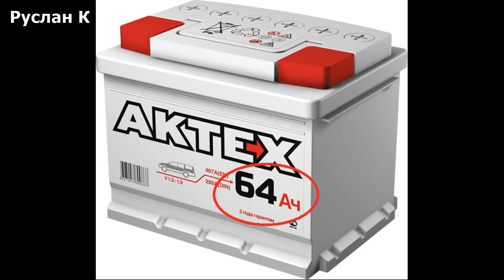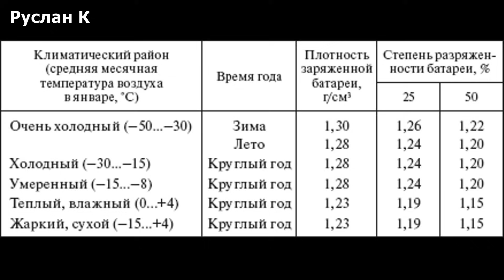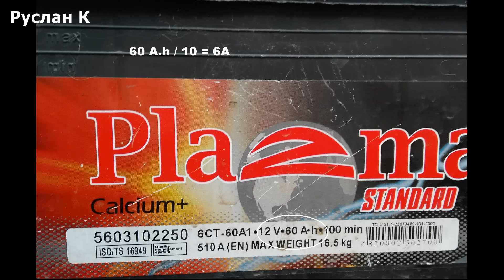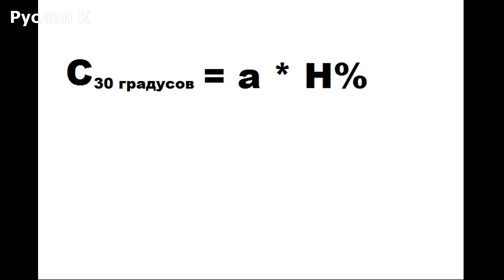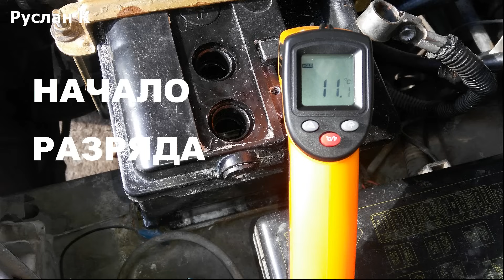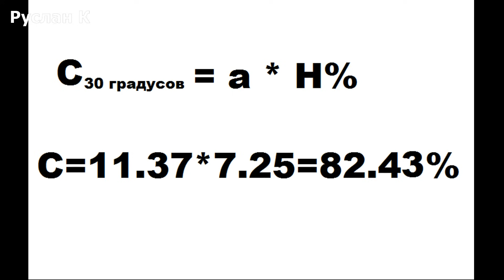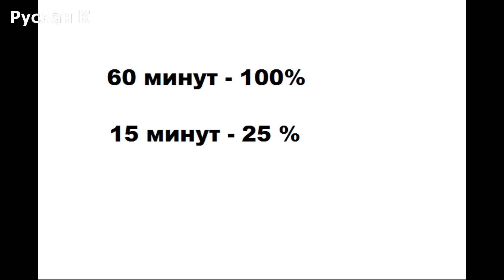Как определить остаточную ёмкость аккумулятора. Результат восстановления аккумулятора.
Определение остаточной ёмкости аккумулятора после восстановления. Научным методом. Контрольный заряд-разряд. Вычисление температурной поправки.